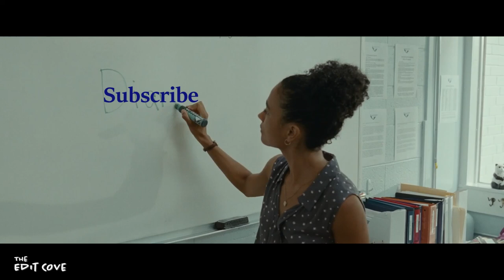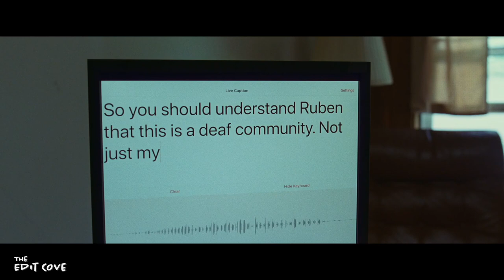How Editing Makes this Scene Great | Sound of Metal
Sound of Metal has won the Oscar for Best Editing! On the Edit Cove, we'll take a closer look at Mikkel E.G. Nielson had to carefully craft this edit by strategically choosing when to be in Ruben's head, and when to come out. I also break down my favorite scene from the film at the very end.

Purchase "Art of the Cut: Conversations with Film and TV Editors 1st Edition" by Steve Hullfish

Affordable Microphone 🎙
Editing PC 🖥
Editing Software 🎥 : Davinci Resolve and Adobe After Effects